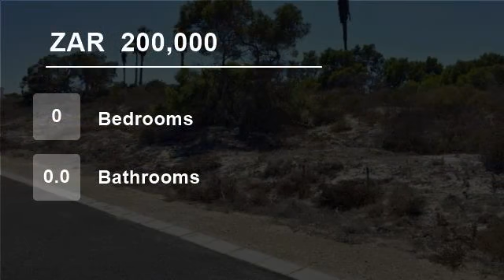Vacant Land For Sale in Shelley Point, St Helena Bay, Western Cape, South Africa for ZAR 200,000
SHELLEY POINT COUNTRY AND GOLF ESTATE - BRITANNIA BAY - ST HELENA BAY - WEST COAST SOUTH AFRICA
*Vacant Stand with wonderful position on a gentle slope
* Stand of 450sqm with beautiful views of the estate & Atlantic ocean.
* Stand is positioned in quiet street.
* Double story building height allowance.
* No building timelin...